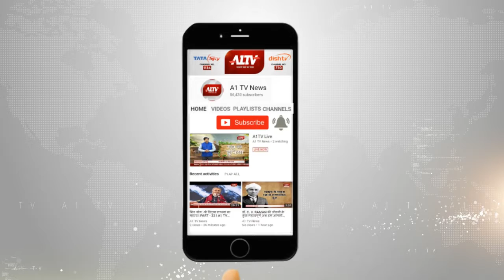जयपुर : हिंदू नववर्ष की शुरुआत, गोविन्ददेव जी मंदिर में हुई विशेष पूजा-अर्चना